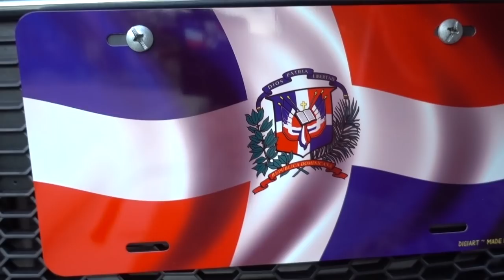Installing My Front License Plate for the First Time | Mini Vlog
Hello guys , Here Is a Mini Vlog of me getting / Installing My car Front License plate for the first time..  :) I super happy , I've always dreaming of this since my old days in high school.